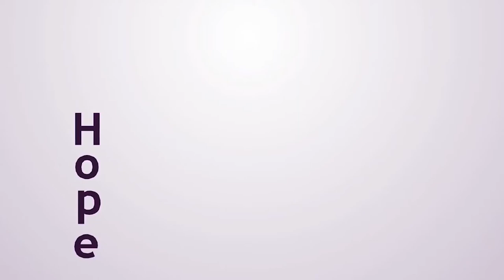GOD YOU'RE SO GOOD - RICKY KAMUREN | MMUCU WORSHIP EXPERIENCE 2021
God you're so Good, by Ricky Kamuren. An excerpt from the MMUCU Worship Experience 2021.

WOULD YOU LIKE TO PARTNER WITH US?